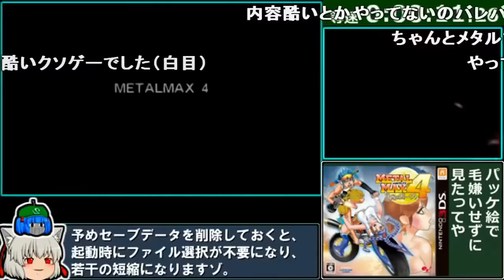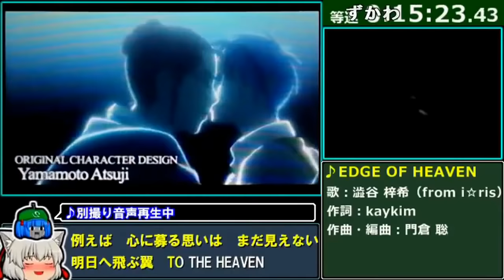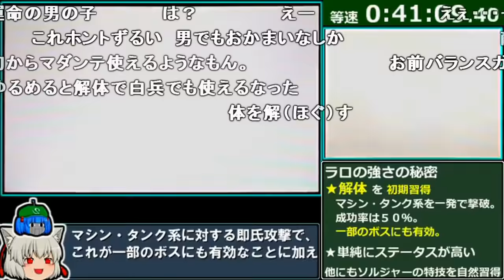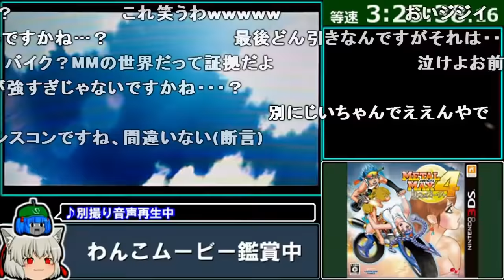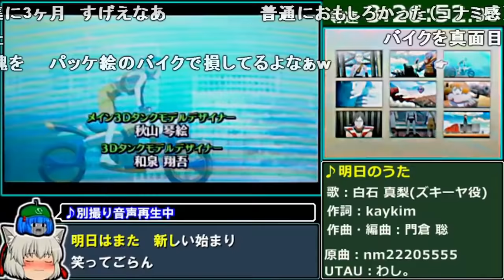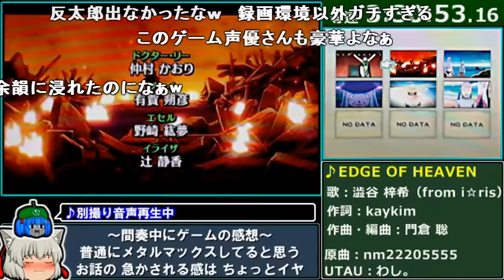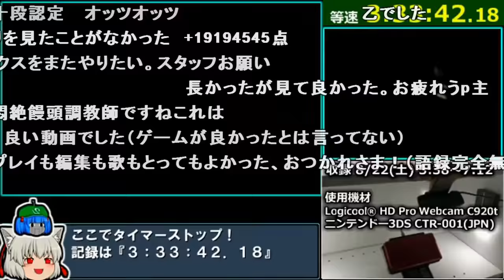(コメ付き) ゆっくりメタルマックス4 プレイ動画 【ゆっくり実況RTA】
ここで黒バイ手に入るとダッチワイフバイクなんて誰も使わないだろうなぁ システム周りは良いからこのシステムで初代を再リメイクしてほしい メインシナリオが一番つまらないから仕方ない よくある主人公の専門職アイテム係 戦車が入れない所にサーシャバイクで無理 ロロノア・ゾロの人 なんとか言えよ変態 TNOK語録 草 つよくね? メインキャラ特有のクソダサ衣装 唯一の出番終了 ここのムービーGOLDは「G」が残ってるんやね ミニ四ファイターかな?
強化宇宙砲は、救済用だよねあきらかに あのクソガキ2周目以降は出さないに限る あいつフザケンナヨまじで 832滅ぶべし キャラとバイクがこのゲームの欠点の9割なんだよなぁ...] 水増しのようなクルマは買いたくなりましたか...?  草 やっぱ3人乗りはイカサマ臭い強さだよなあw だからキュビズマを倒す必要があったんですね ヴォーツエー そこの宝箱の中身は、金策に使えます ここにカードキーと書いてあるけどカードキーなくてもその先に戦車を持っていけます
草 くじらさんと中尾さんの中間みたいな声w ポエミィですね… 実験は成功だ! ムテカンの青鮫は只の着ぐるみなんだよなぁ(素面に比べてクソ強いのはニャーの精神的な問題) いるんだよなぁ… 幼女おさわり中 今作最強は、あーもう涙でちゃう! これって勲章ですよ アー泣キソ… あかん、どう反応すりゃいいんだ 笑ってしまうw ノータイムで体ごと飛び出さないと助からないギリギリを攻める悪役の鑑 人間バイクで笑わせてこなければ余韻に浸れたのになぁw